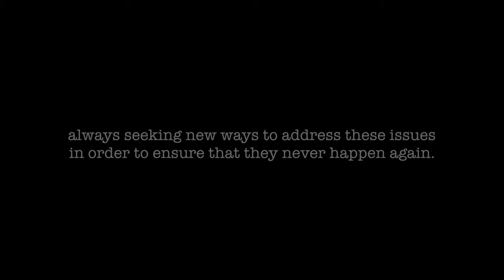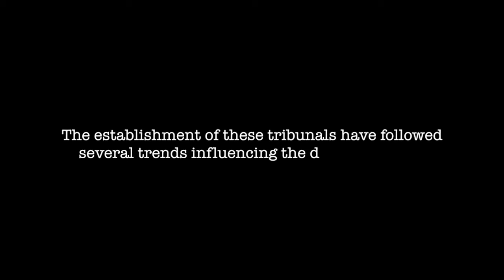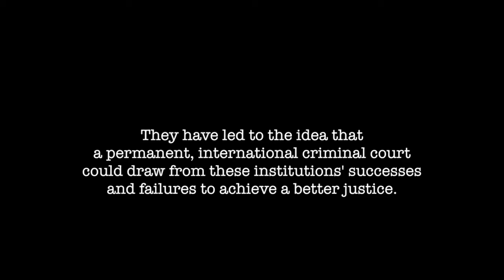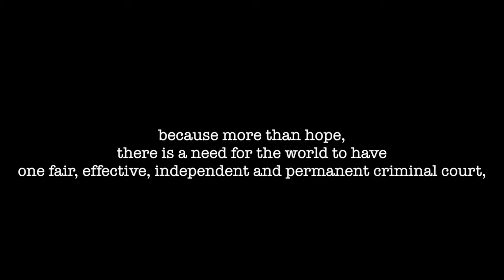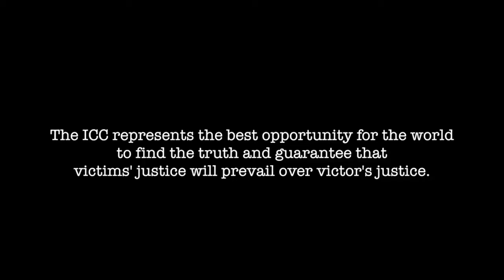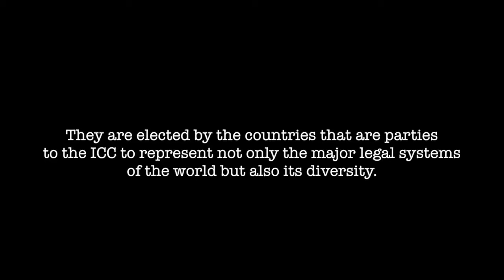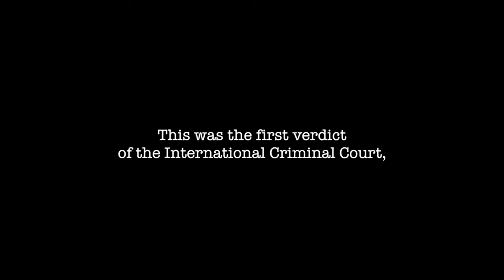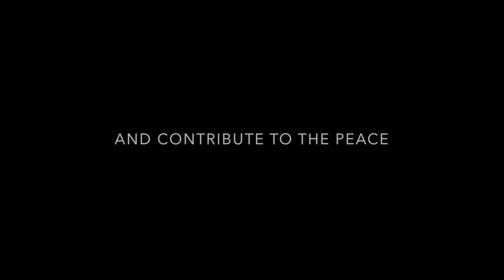A Brief History of International Criminal Justice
This video introduces International Criminal Justice and its development from the World War II and the Nuremberg Trials to nowadays with the International Criminal Court, including some other experiences of criminal courts.

This video was featured in a JCL/talk and is for non profit educational purpose. It uses bits of the following videos:
"International Criminal Court (ICC) - Institutional Video (2014)" © Public Information and Documentation Section of the ICC
"War Crimes Trials (Tojo Defense) Tokyo Japan 01/07/1948" Public domain
"Now we are Masters of Our Fate" Speech by Winston Churchill
"Syria War Rebels Killed As Missile Hits Them Dead On"